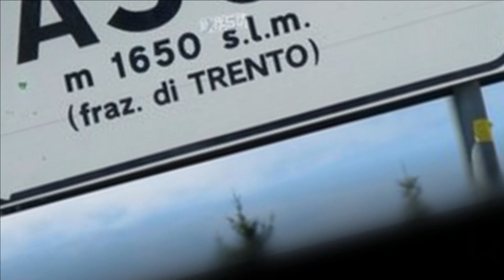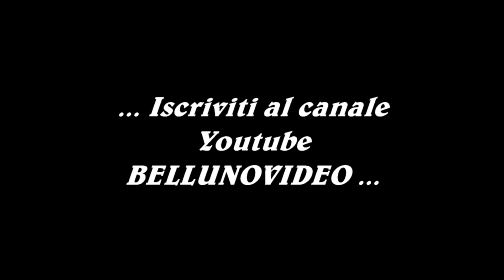HILLCLIMB SALITA TRENTO - BONDONE 2021 / PETER AMBRUZ / MITSUBISHI LANCER EVO